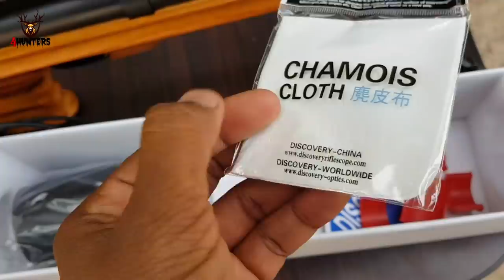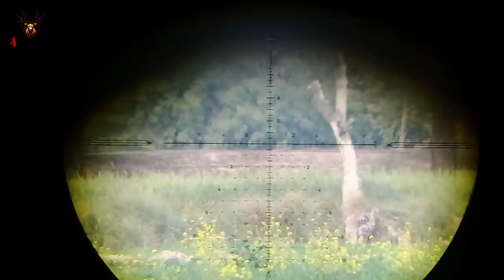Discovery HD 5-30×56SFIR FFP rifle scope unboxing & reveiw in urdu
syed Atta ur Rahman 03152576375

Mian Qamar just hunters hunting shop Lahore call&wattsup 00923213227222